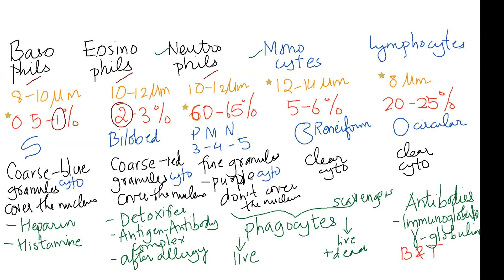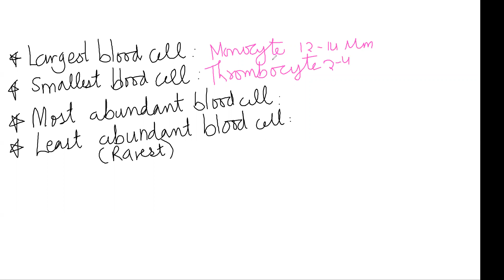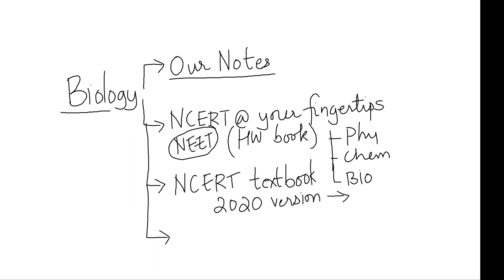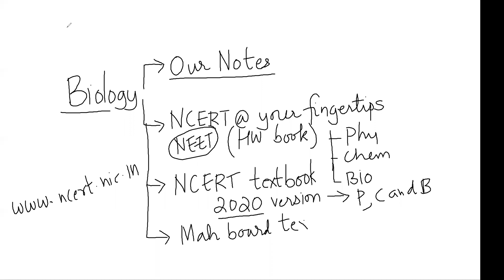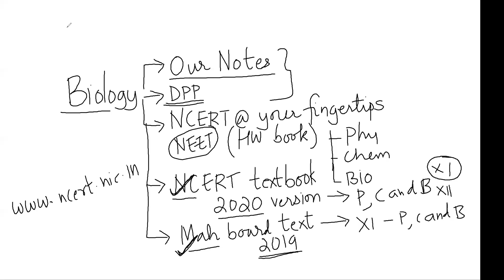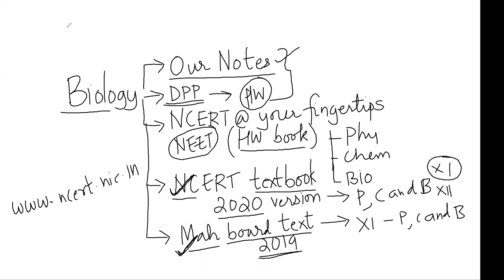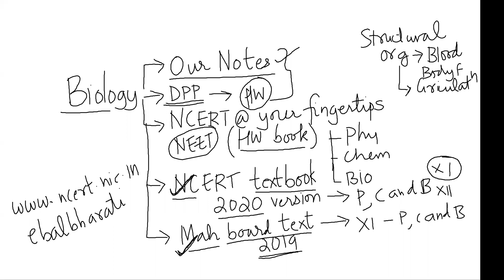Zeal Biology lecture by Dr. Rahul Mishra Sir 28/06/2020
Biology lecture by MBBS Dr. Rahul Mishra Sir